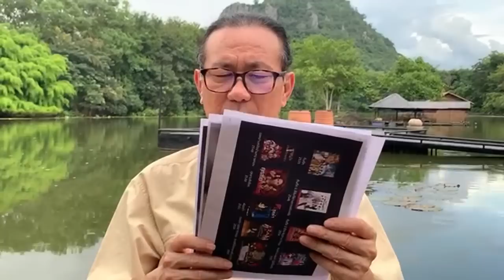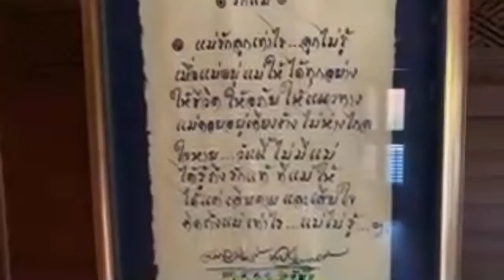คุยกับวิกรม วันที่ 11 กันยายน 2022 ทุกวันอาทิตย์ เวลา 16.00 น. ถาม-ตอบทุกเรื่องที่คุณอยากรู้ !!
Vikrom Kromadit

วิกรม กรมดิษฐ์